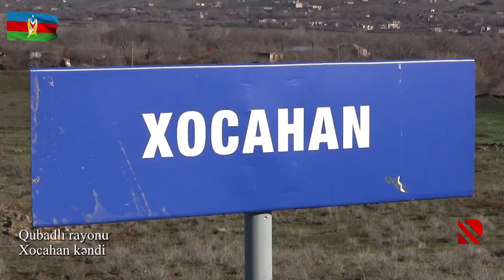Qubadlı rayonunun Xocahan kəndindən görüntülər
Müdafiə Nazirliyi işğaldan azad olunmuş Qubadlı rayonunun Xocahan kəndinin videogörüntülərini yayıb.